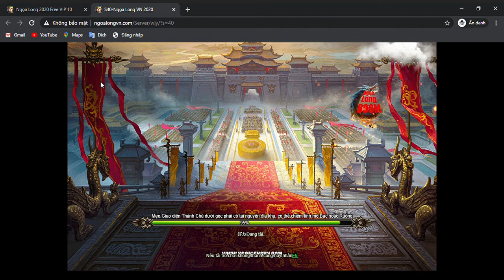thành lập đội hình giảm sĩ khí (P4)